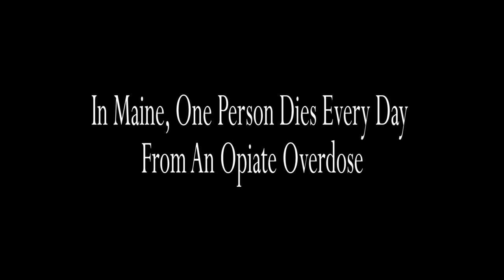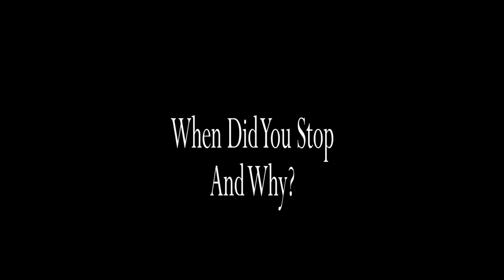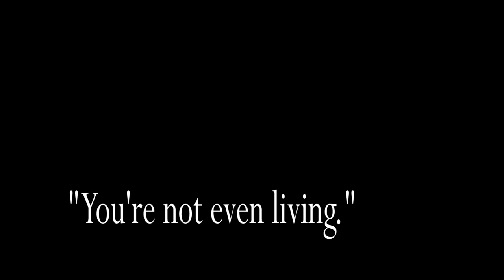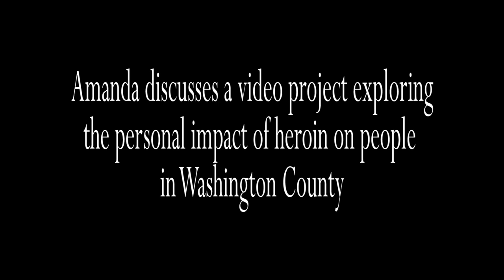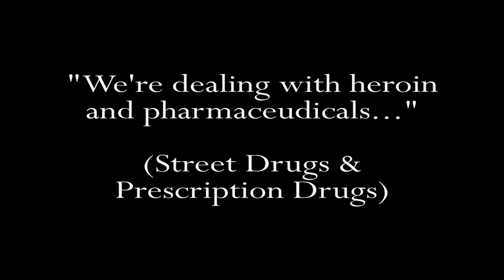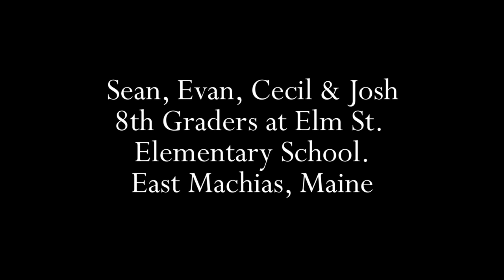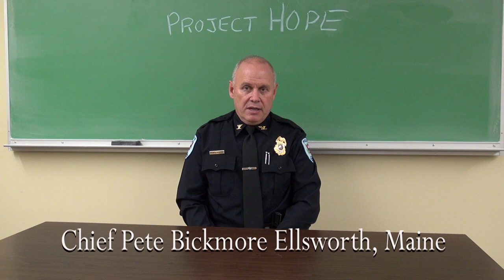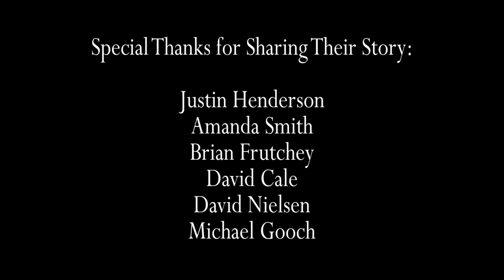Whatever Works: Exploring Opiate Addiction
“Whatever Works: Exploring Opiate Addiction” is a Documentary Premiere, Filmed in Downeast Maine by The University of Maine at Machias Video Documentary Class & Professor Alan Kryszak. The 2018 DownEast Documentary Project is "Who Made You In America", also filmed in north coastal Maine.

Thank you for viewing the University of Maine’s Video 101/Downeast Documentary project: “Whatever Works: Exploring Opiate Addiction”. (For Distribution to Schools & Anyone interested in the prevention of opiate addiction, especially in teen years commonly affected).

“Whatever Works” is an extremely personal & individualized look at an addiction that takes 1 life per day in Maine alone, and 80 lives per day in the U.S.

Through the eyes of Clinical & Faith-Based Therapists, an ER Doctor, Emergency Medical Responder, District Attorney, Chief of Police, Addiction Survivors & an incarcerated heroin dealer, the documentary explores the beginnings, consequences & solutions for the ongoing national epidemic of opiate addiction.

Since opiate addiction often begins in the 13 to 18 year age range, the film includes participants from that age group, since the goal is to freely distribute the film to any & all schools interested in hearing these stories, to hopefully prevent the start of a life of addiction.

PRODUCED, FILMED, DIRECTED & EDITED BY:
UMM Video 101/ Downeast Documentary class:

Professor Alan Kryszak, Brennon Chipman, Marc Brine, Natalie Cline, Jose Gurrola, Carolin Moreta, Maximilliaan Peeters, Ciara Schoppee, Lorenzo Segura

EMERGENCY PROVIDERS:
Dr. Michael Bell, Lois Libby

TREATMENT PROVIDERS:
Dr. Cathleen London, Anne Leaver, Paul Trovarello (ARISE)

PROJECT HOPE:
Chief Harold Bickmore  (Ellsworth Police Dept.) Matthew Foster: DA: District 7, Maine

SURVIVORS:
Amanda Smith, Brian Frutchey, David Cole, David Nielsen, Justin (Parents’ Addiction)
ARISE Program: Tristen, Erik, Kevin, Cameron

NOTE: The film is produced & created by students at UMM & Alan Kryszak and does not officially represent the views of the University of Maine or UMM.

Interviews were conducted, from September to November, 2016, with Paramedics, ER Doctors, a Police Chief, District Attorney,
victims of drug addiction, 8th Graders, Clinical & Faith-based treatment providers, and an incarcerated heroin dealer.

Interdisciplinary Fine Arts Dept. UMM